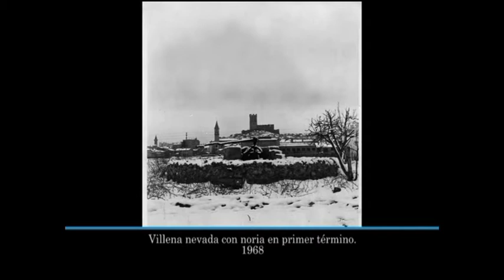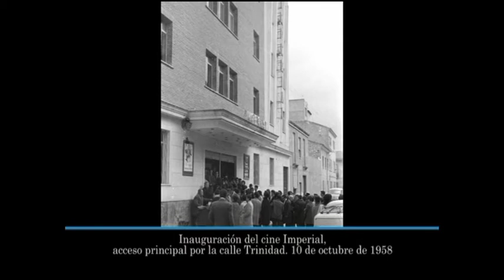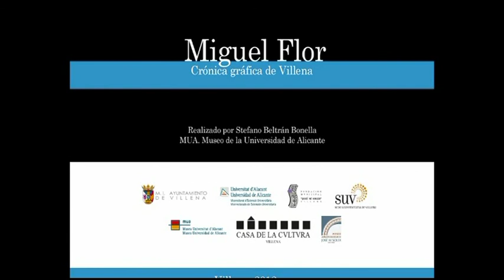VILLENA CUENTAME - MIGUEL FLOR AMAT EXPOSICIÓN 2012 - REPORTERO DE LA HISTORIA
Fotografías de la exposición de Miguel Flor Amat en enero febrero de 2012 en la Casa de la Cultura de Villena.